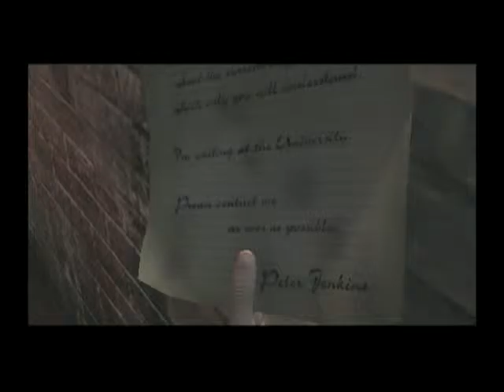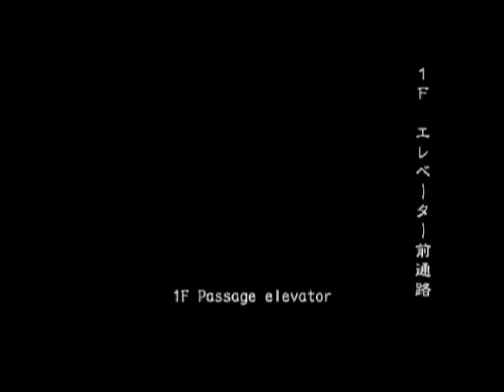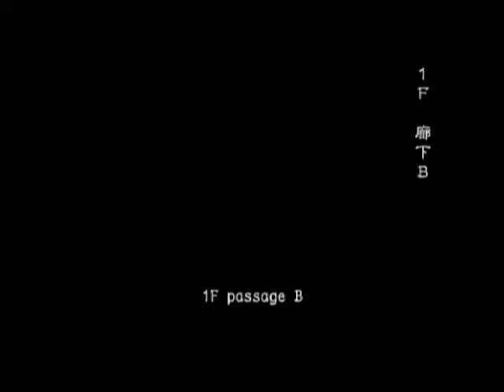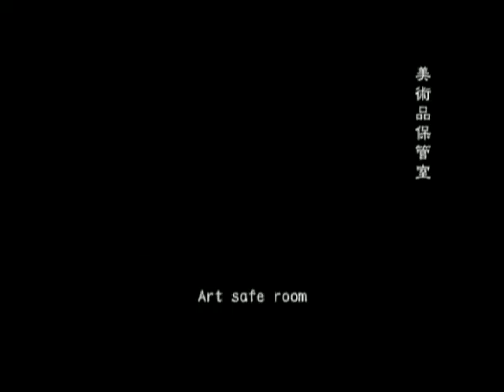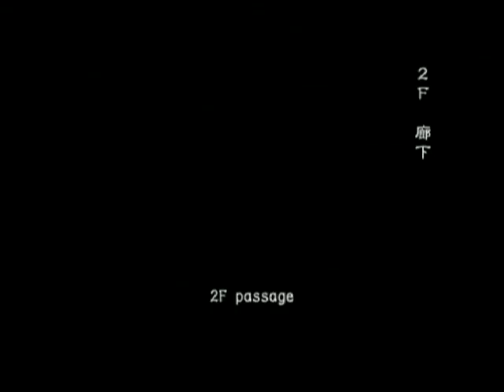Biohazard outbreak file1 #14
決意 part1
シンディの胸とお尻を鑑賞するゲーム

なにこれむずい